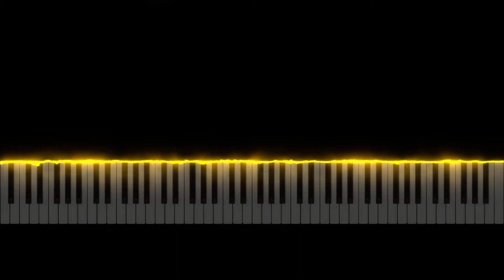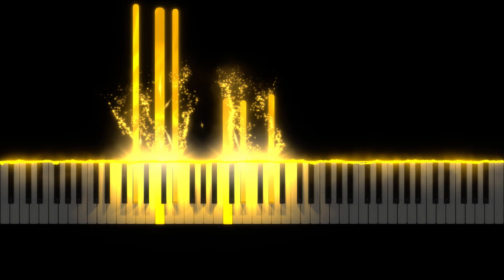Life Goes On—BTS